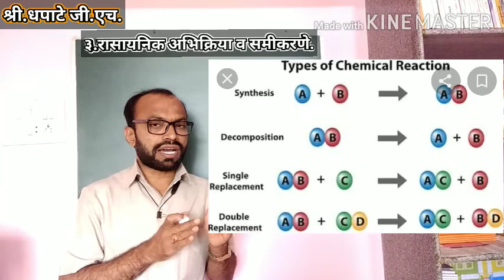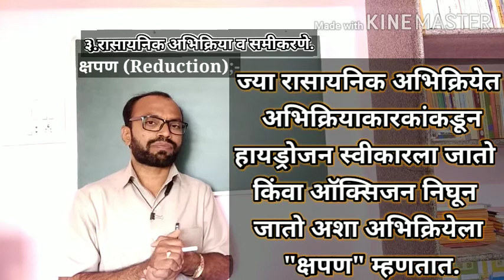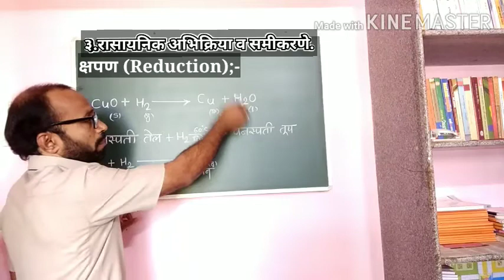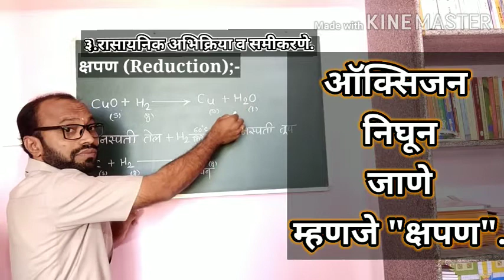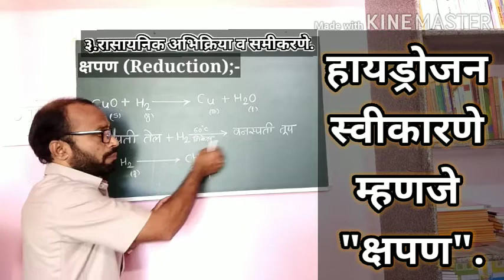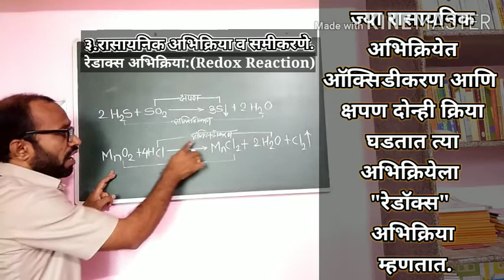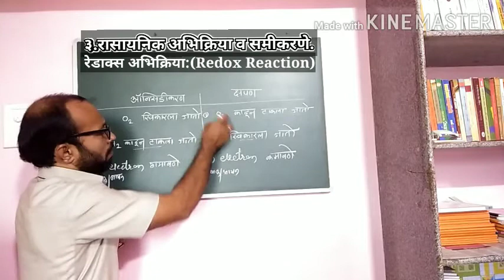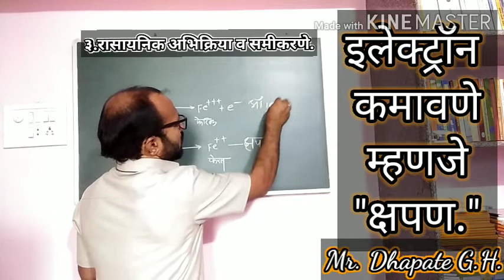क्षपण आणि रेडॉक्स अभिक्रिया (Reduction & Redox Reaction)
३.रासायनिक अभिक्रिया आणि समीकरणे. इयत्ता १०वी. (Chemical Reaction & Equations)